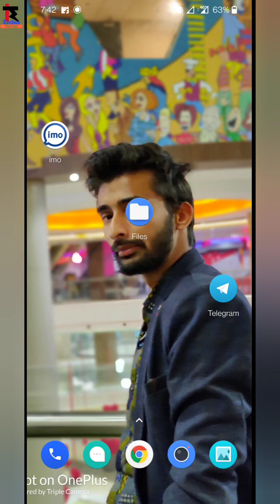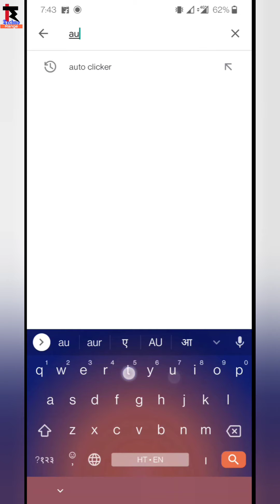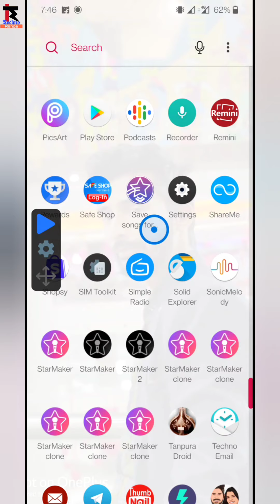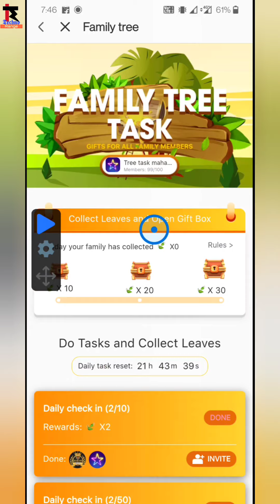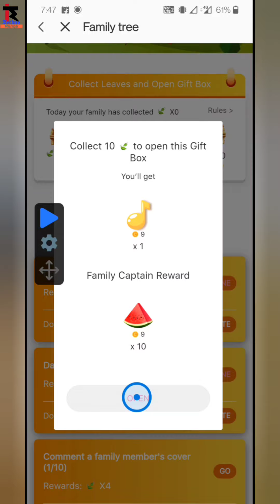starmaker family tree task box trick| auto clicker setting for starmaker tree task event🔥 starmaker